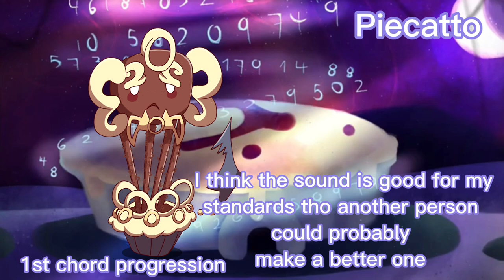SectorPi2Contest Entrees-Piecatto and Prof.Croaker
Try and see if you can spot all the pi(s?)

Contest by @TibToPiA btw join like this pretty awesome